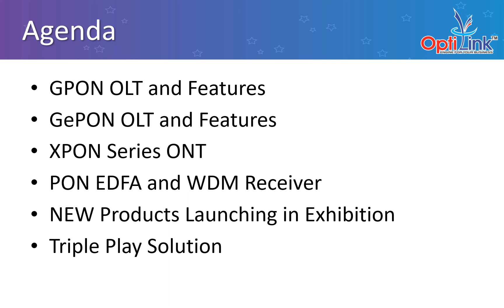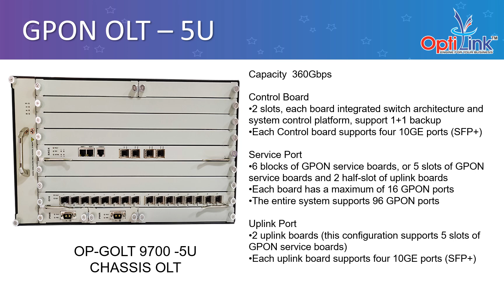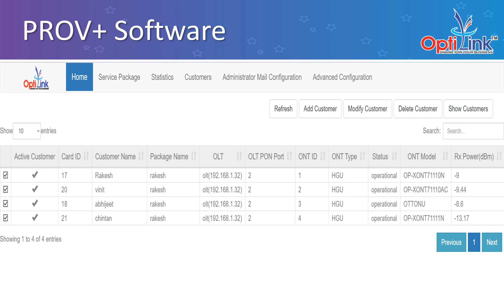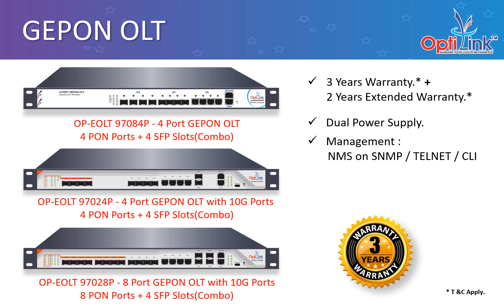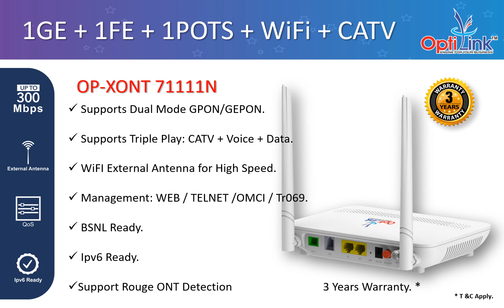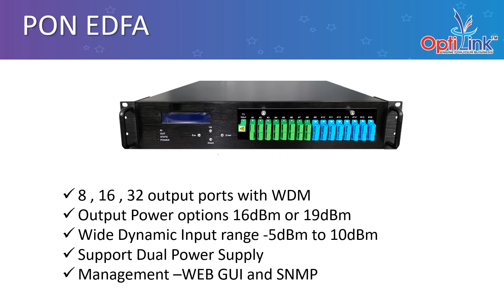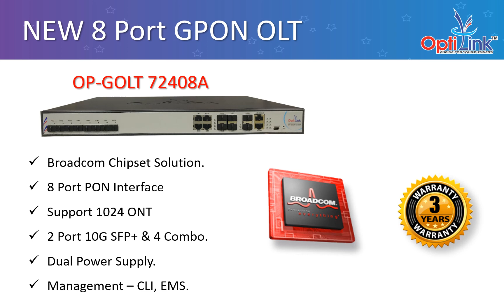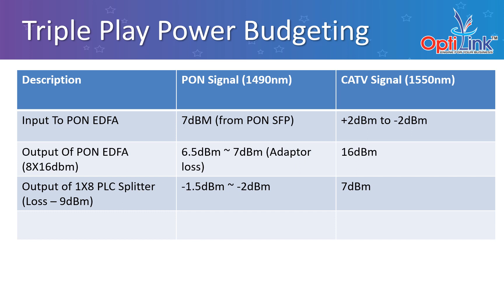A.B.I.S. Digital Conference 2020: Optilink Technical Product Presentation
Introduction to:
GPON OLT and Features
GEPON OLT and Features
PON EDFA and WDM Receiver
NEW Products Launching in Exhibition
Triple Play Solution